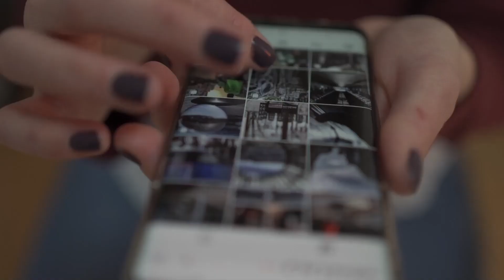Unos activistas colocan una cabeza de Franco en la bayoneta del monumento al Legionario